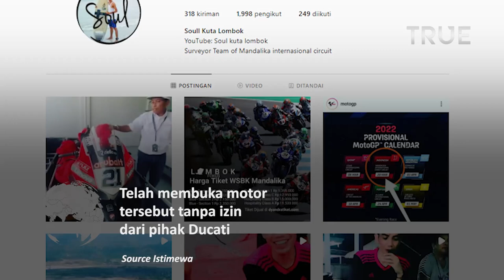Youtuber Soul Kuta Lombok Minta Maaf Telah Buka Motor Ducati Tanpa Izin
Adanya oknum diduga staf Sirkuit Mandalika yang upload video motor WSBK.

Motor balap tersebut merupakan Ducati Panigale V4R tunggangan pembalap WorldSBK Michael Ruben Rinaldi.

Motor WSBK itu dijadikan konten oleh channel YouTube Soul kuta lombok.

Atas insiden yang tidak mengenakkan ini, channel Youtube Soul Kuta Lombok pun meminta maaf sebesar-besarnya.